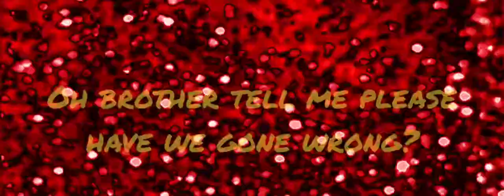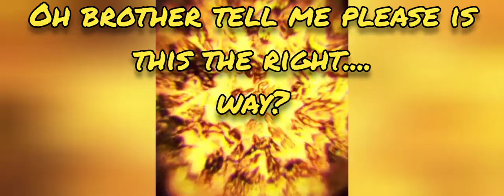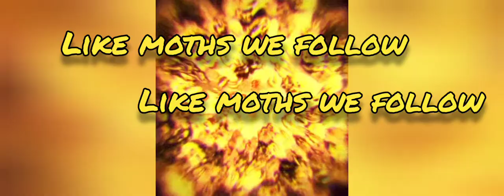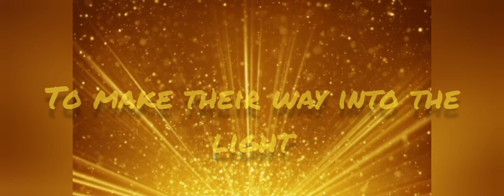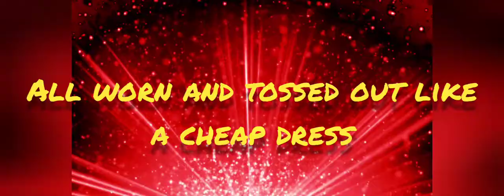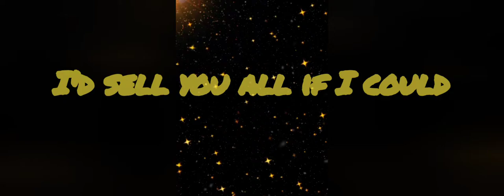Beacon Lyrics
Another song which is about.. I'm not entirely sure...It's cool though🎵

I'd like to apologize; I just noticed the lyrics don't match up with the singing, I'll replace this video later when I can!